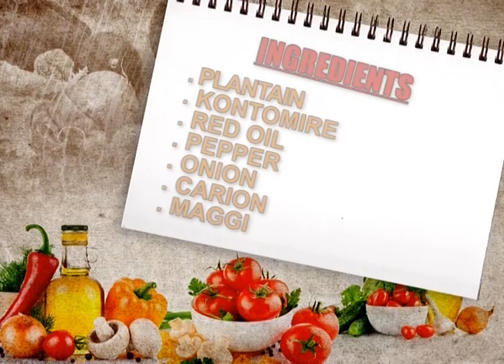Aben show's hostess, Nana Ama Mcbrown interviews renown gh actor, EKOW SMITH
Abenshow ! @abenshowtvoffi on twitter,abenshowtv on facebook and instagram.please do follow us for exciting packages.this show is owned by DORLYN PRODUCTIONS with DOREEN HEYMANN as EXECUTIVE PRODUCER.